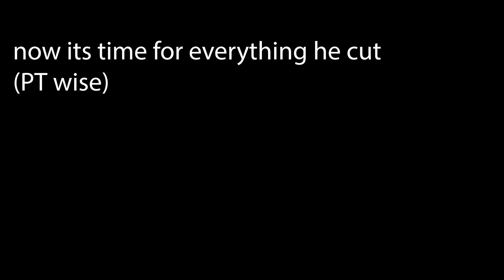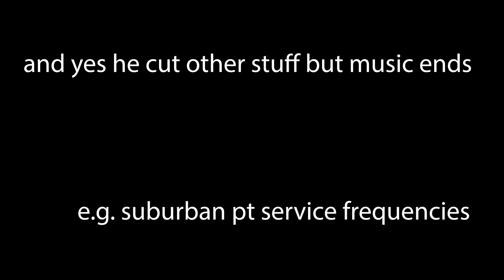Wide Jeff Walking (and privatising and cutting obviously)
this is what the 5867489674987th meme I have made about kennett i forgor